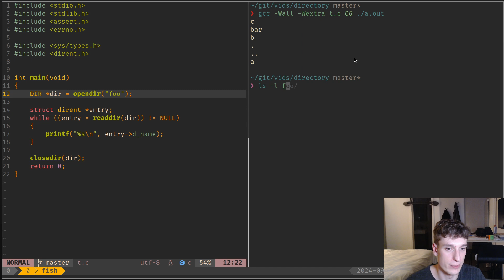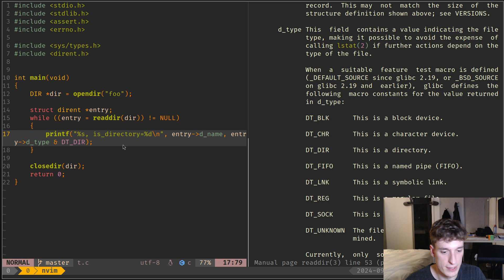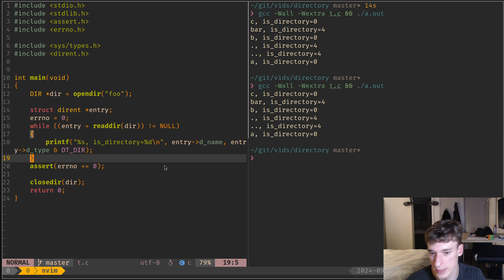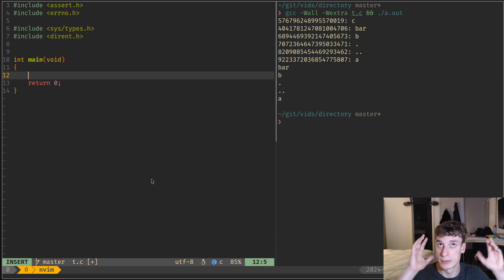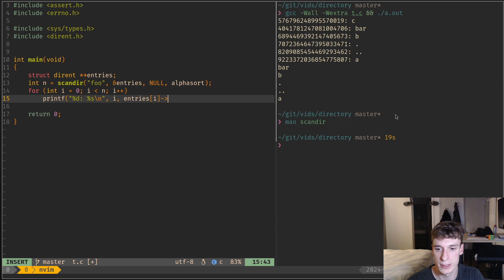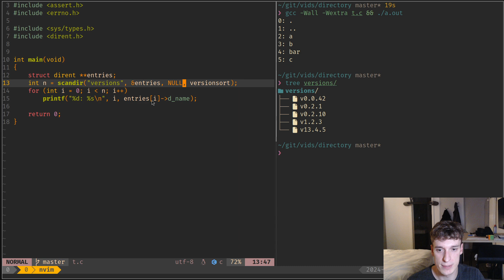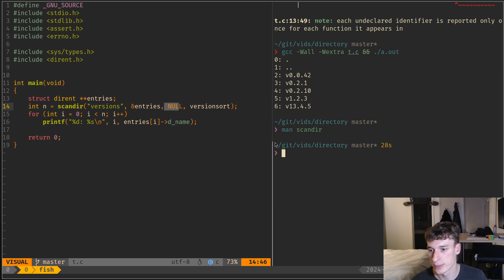Advanced C 36: Directories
How to manipulate directories in C.